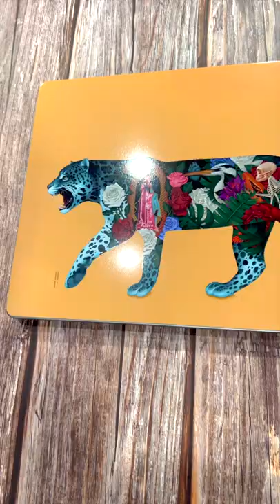How to apply a MacBook Skin by Gustavo Rimada 🐆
"Resiliencia" by Gustavo Rimada, from his new collection on gelaskins.com! This was one of our FAVOURITES. 🐆🌹🤍